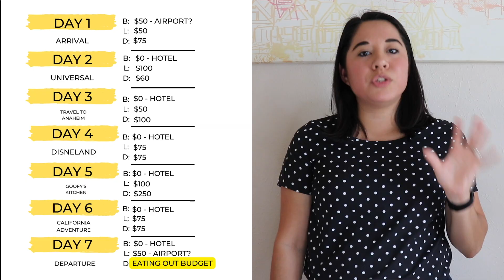Budget With Me: Family Vacation!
Budget With Me: Family Vacation! Full breakdown of how much we're paying for a 7 day, 6 night, family of 4 vacation to Universal Hollywood & Disneyland.

💥💲WAYS TO EARN MONEY 💵 & SAVE MONEY💲💥